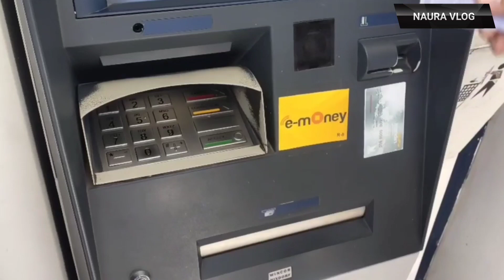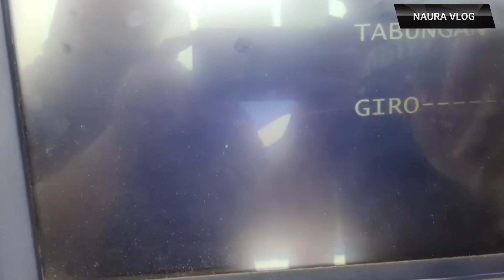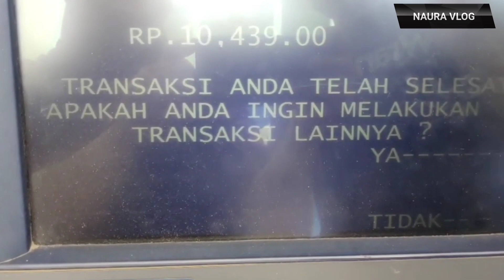CEK SALDO PKH TAHAP 4 HARI SELASA BERKAH 😍,27-09-2022 SUDAHKAH ADA SALDO MASUK? DIWILAYAH INI?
CEK SALDO PKH TAHAP 4 HARI SELASA BERKAH 😍 , SUDAHKAH ADA SALDO MASUK? DIWILAYAH INI? CEK SEKARANG!!

CEK SALDO PKH HARI INI 27 SEPTEMBER 2022 SPESIAL SELASA BERKAH ADA SALDO MULAI MASUK?? INFO PKH